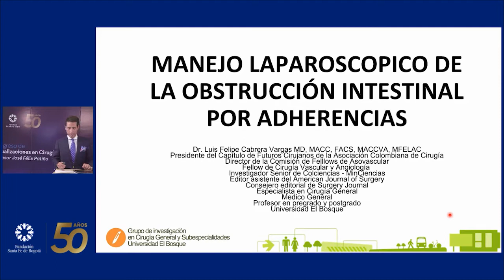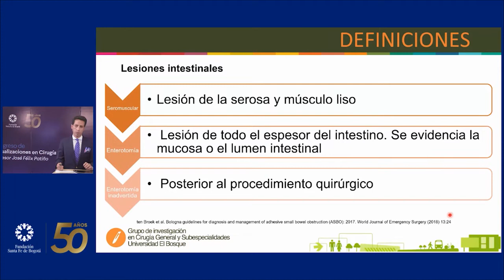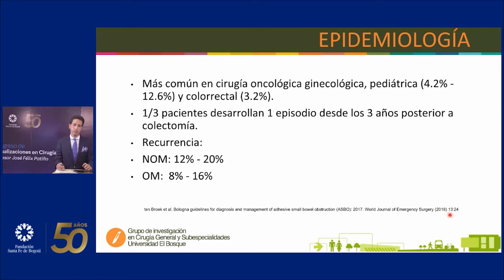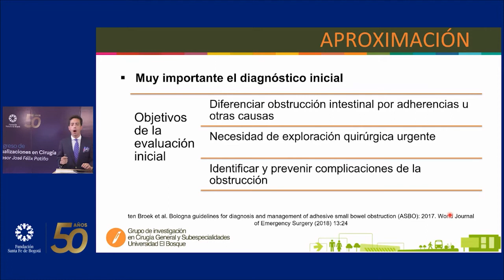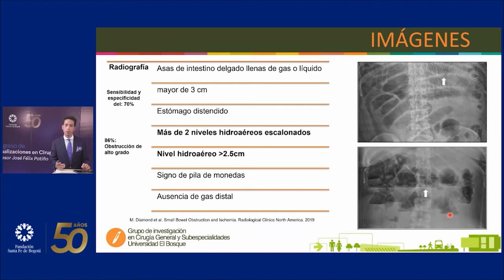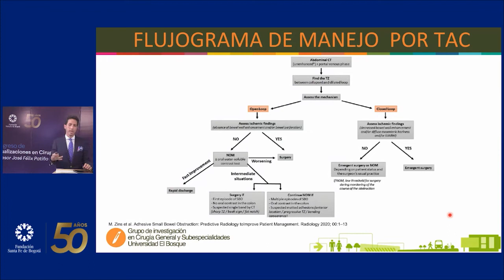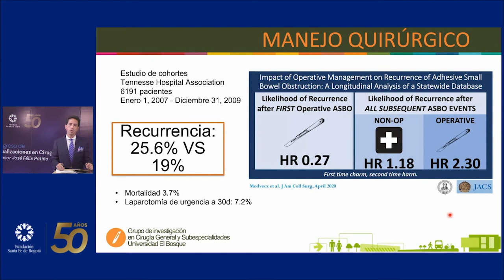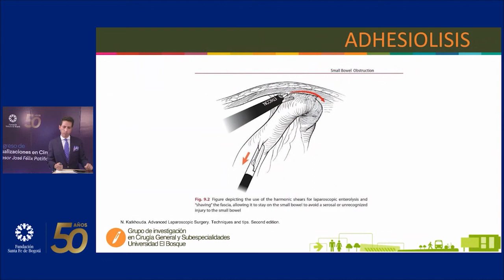Manejo laparoscópico de la obstrucción intestinal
Luis Felipe Cabrera